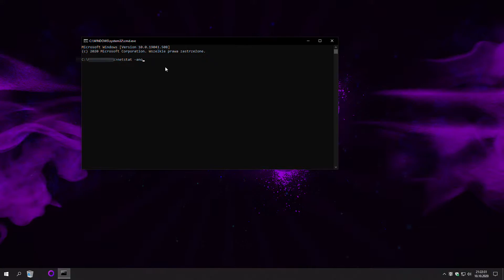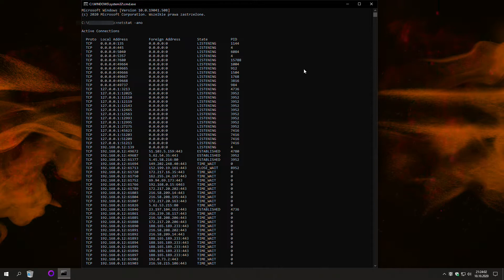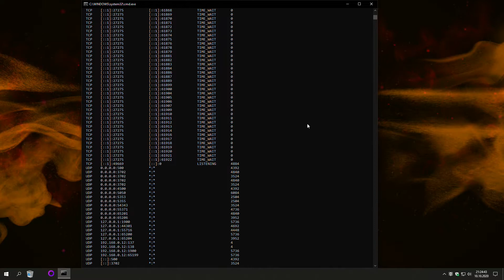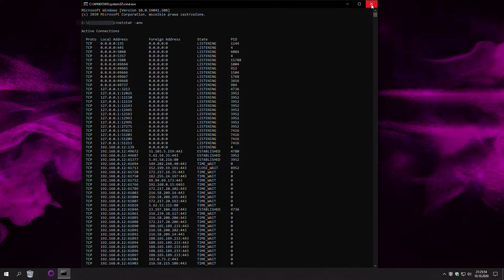JAK SPRAWDZIĆ CZY NIE MAMY PODSŁUCHU W KOMPUTERZE? [PORADNIK INFORMATYCZNY]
Siemano z tej strony Mściciel witam was w odcinku poświęconym informatyce w tym odcinku pokaże wam jak sprawdzić czy nie mamy podsłuchu w systemie.Nie zapomnijcie zostawić like'a, komenta, suba i kliknąć w dzwonek by być bardziej na bieżąco z moimi filmami.Miłego oglądania